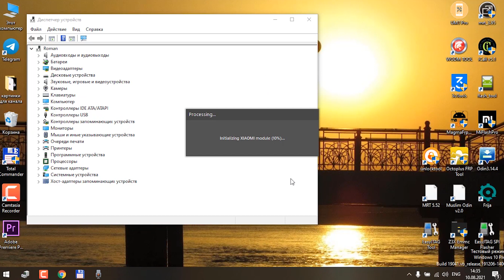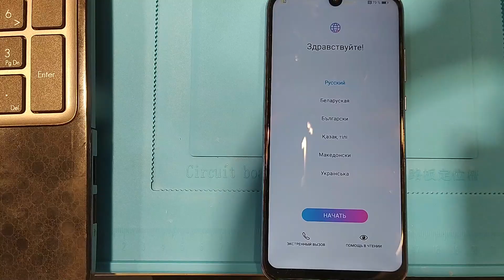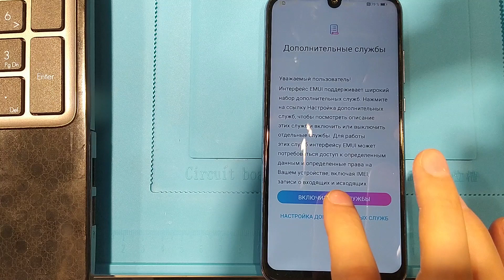FRP Honor 10 lite HRY-LX1 google аккаунт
Honor 10 lite обход блокировки FRP с помощью программы Unlocktool
Так же этот способ подойдёт и для honor 10i и других моделей с процессором kirin 710.
Программа платная, обновляется часто.
Ссылки на программу в закрепленном комментарии